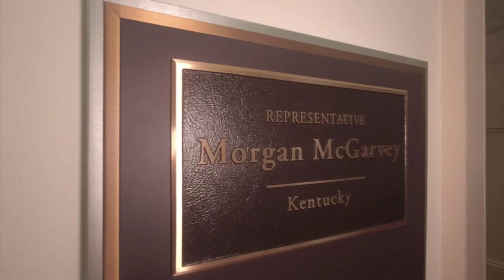Behind-the-scenes tour of Morgan McGarvey's new office in Washington